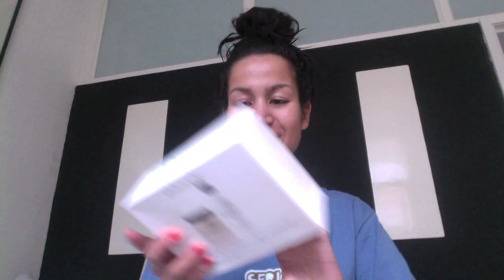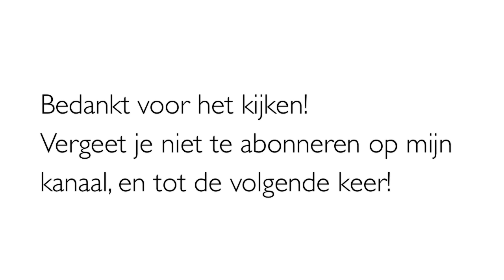Philosophy Skincare Routine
- bekijk mijn site met elke dag 2 nieuwe artikelen over beauty, fashion en lifestyle!